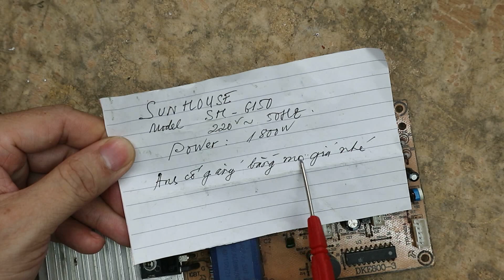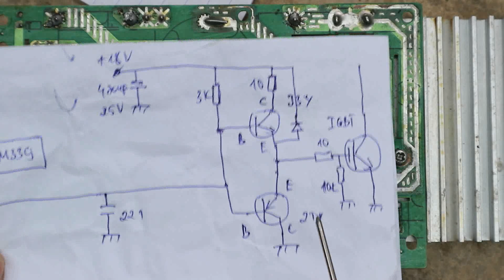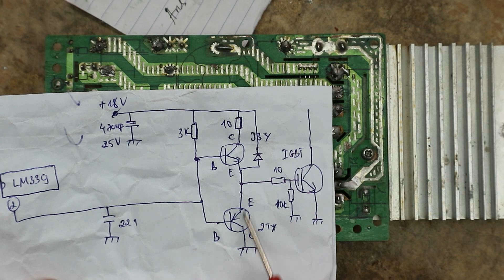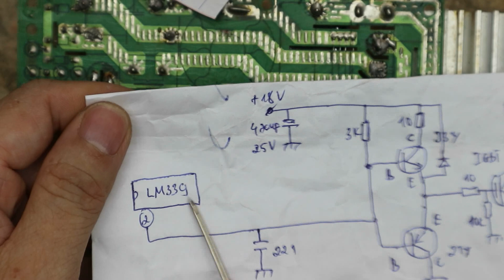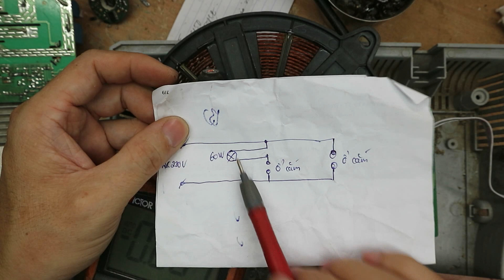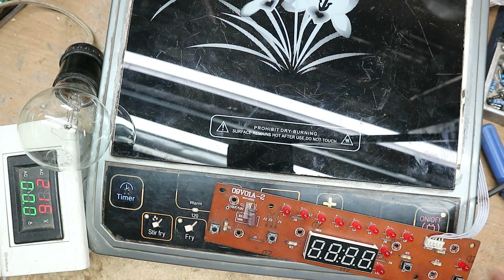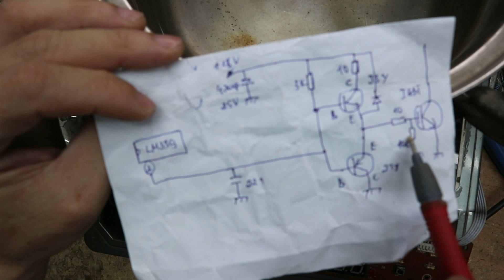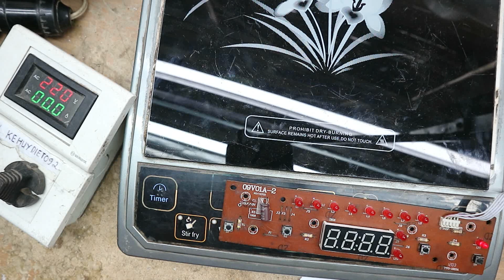Chia sẻ mẹo sửa bếp từ hỏng công suất an toàn